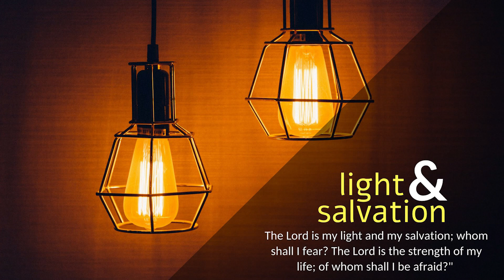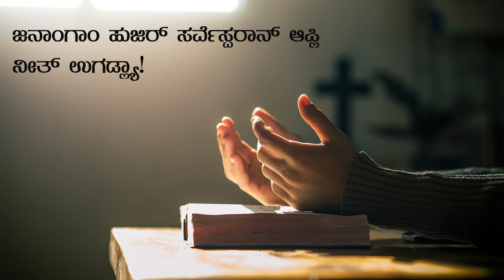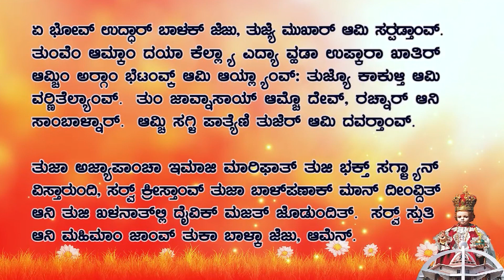CARMEL PRERAN I ತುಮ್ಚೆಂ ದೂಕ್ ಸಂತೊಸಾನ್ ಬದಲ್ತೆಲೆಂ! I Thursday I 6th Week of Easter I John 16: 16-20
ತುಮಿ ದುಕೇಸ್ತ್ ಜಾತೆಲ್ಯಾತ್, ಪುಣ್ ತುಮ್ಚೆಂ ದೂಕ್ ಸಂತೊಸಾನ್ ಬದಲ್ತೆಲೆಂ

ತ್ಯಾ ವೆಳಿಂ ಜೆಜು ಆಪ್ಲ್ಯಾ ಶಿಸಾಂಲಾಗಿಂ ಮ್ಹಣಾಲೊ, “ಥೊಡ್ಯಾ ವೆಳಾನ್ ತುಮಿ ಮ್ಹಾಕಾ ಪಳೆಂವ್ಚೆನಾಂತ್; ಉಪ್ರಾಂತ್ ಥೊಡೊ ವೇಳ್ ಉತರ‍್ತಚ್ ತುಮಿ ಮ್ಹಾಕಾ ಪಳೆತೆಲ್ಯಾತ್.” ತವಳ್ ತಾಚ್ಯಾ ಶಿಸಾಂಮಧ್ಲೆ ಥೊಡೆ ಎಕಾಮೆಕಾ ಮ್ಹಣೊಂಕ್ ಲಾಗ್ಲೆ: “‘ಥೊಡ್ಯಾ ವೆಳಾನ್ ತುಮಿ ಮ್ಹಾಕಾ ಪಳೆಂವ್ಚೆನಾಂತ್, ಉಪ್ರಾಂತ್ ಥೊಡೊ ವೇಳ್ ಉತರ‍್ತಚ್ ತುಮಿ ಮ್ಹಾಕಾ ಪಳೆತೆಲ್ಯಾತ್’ ಆನಿ ‘ಕಿತ್ಯಾಕ್ ಹಾಂವ್ ಬಾಪಾಸರ್ಶಿಂ ವೆತಾಂ’ ಅಶೆಂ ಮ್ಹಣ್ ಹೊ ಮ್ಹಣ್ತಾ ನ್ಹಯ್? ‘ಥೊಡ್ಯಾ ವೆಳಾನ್’ ಮ್ಹಳ್ಯಾರ್ ಅರ್ಥ್ ಕಿತೆಂ? ತೊ ಕಿತೆಂ ಮ್ಹಣ್ತಾ ತೆಂ ಆಮ್ಕಾಂ ಸಮ್ಜನಾ.” ಆಪ್ಣಾಲಾಗಿಂ ವಿಚಾರುಂಕ್ ತಾಂಕಾಂ ಮನ್ ಆಸಾ ತೆಂ ಸಮ್ಜೊನ್ ಜೆಜುನ್ ಮ್ಹಳೆಂ: “‘ಥೊಡ್ಯಾ ವೆಳಾನ್ ತುಮಿ ಮ್ಹಾಕಾ ಪಳೆಂವ್ಚೆನಾಂತ್; ಉಪ್ರಾಂತ್ ಥೊಡೊ ವೇಳ್ ಉತರ‍್ತಚ್ ತುಮಿ ಮ್ಹಾಕಾ ಪಳೆತೆಲ್ಯಾತ್’ ಮ್ಹಣ್ ಹಾಂವೆಂ ಮ್ಹಳೆಂ ತಾಚೊ ಅರ್ಥ್ ತುಮಿ ಎಕಾಮೆಕಾ ವಿಚಾರ‍್ನ್ ಆಸಾತ್‌ಮೂ? ಸತ್‌ಚ್ ಹಾಂವ್ ತುಮ್ಕಾಂ ಸಾಂಗ್ತಾಂ: ತುಮಿ ಸುಸ್ಕಾರ‍್ನ್ ಸುಸ್ಕಾರ‍್ನ್ ರಡ್ತೆಲ್ಯಾತ್, ಪುಣ್ ಸಂಸಾರ್ ತವಳ್ ಖುಶಾಲ್‌ಭರಿತ್ ಆಸ್ತೊಲೊ. ತುಮಿ ದುಕೇಸ್ತ್ ಜಾತೆಲ್ಯಾತ್, ಪುಣ್ ತುಮ್ಚೆಂ ದೂಕ್ ಸಂತೊಸಾನ್ ಬದಲ್ತೆಲೆಂ.”